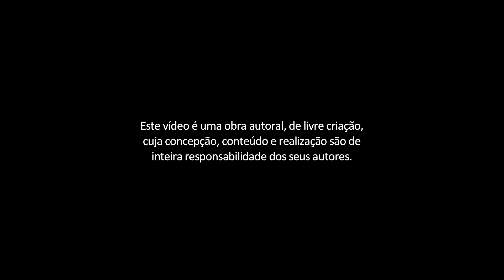Malária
Todos juntos contra as doenças negligenciadas (Animação, 3 min, HD - Formato exibição: MP4 -, classificação LIVRE)
Direção: Zezão Castro
Em uma praça do Brasil, um repentista, uma dupla de médicos e uma senhora animada sacam seus pandeiros, viola e sanfona para mostrar, em um cordel musicado, como combater doenças negligenciadas que atingem as populações mais pobres do país. As rimas mostram atitudes cotidianas que ajudam a evitar a disseminação de enfermidades como tuberculose, doença de Chagas, dengue, filariose linfática, esquistossomose, malária e leishmaniose visceral.

Acesso: 03